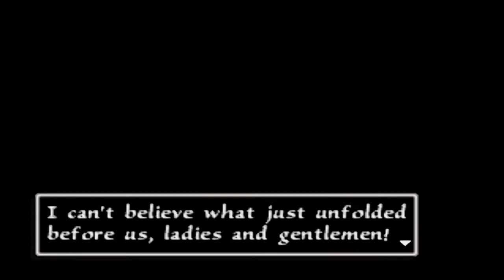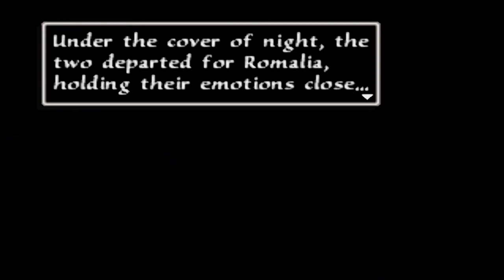Let's Play (Arc the Lad 2) - gameplay 16 (720P)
Shante helps Gruga save his adopted child.